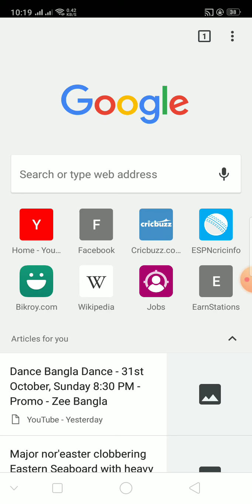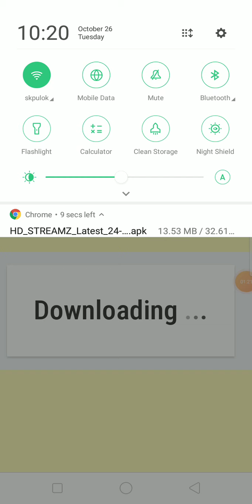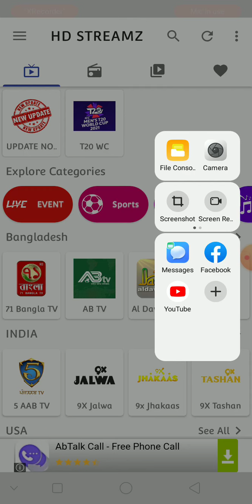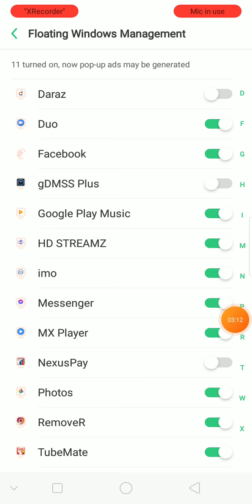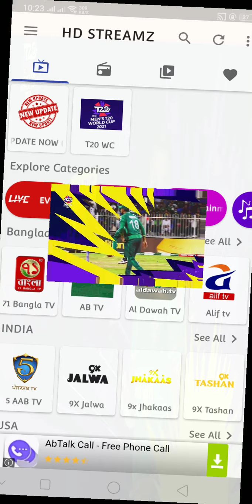কিভাবে অনলাইনে টি-২০ বিশ্বকাপের খেলা দেখবেন | Icc t -20 world cup | Cricket New update 2021